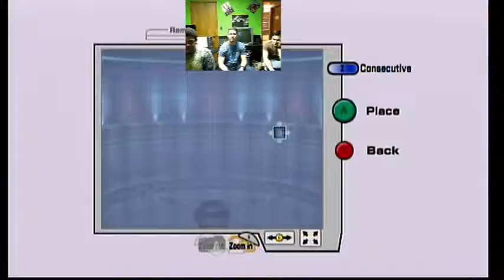Project M and Brawl Betting - 2 / 2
Super Smash Action!!